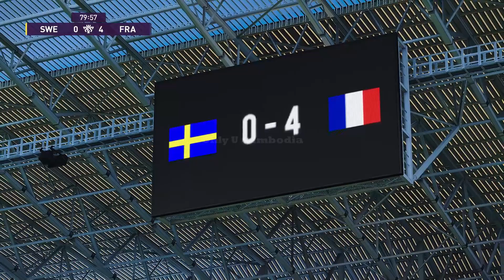eFootball PES 2020 | UEFA Nations League - Sweden vs France | Gameplay (PC,Xbox One,PS4)